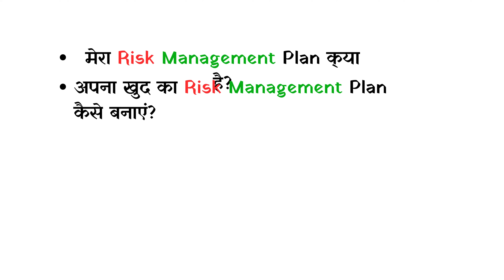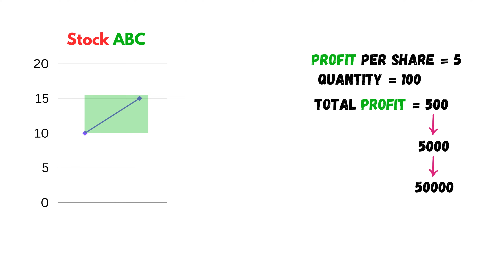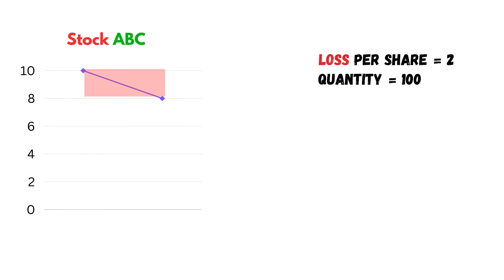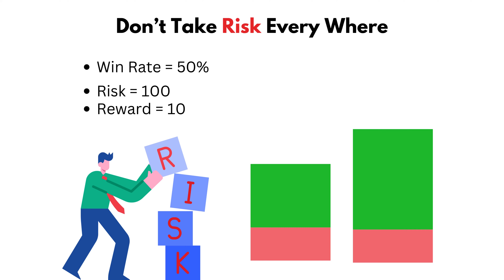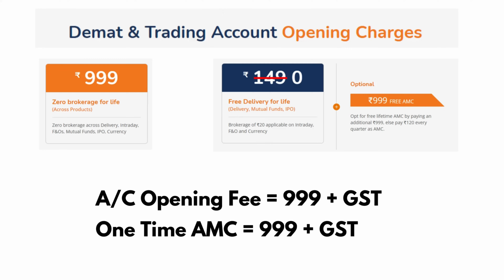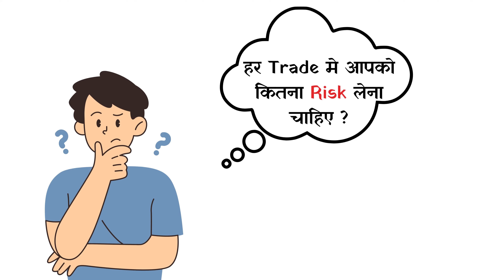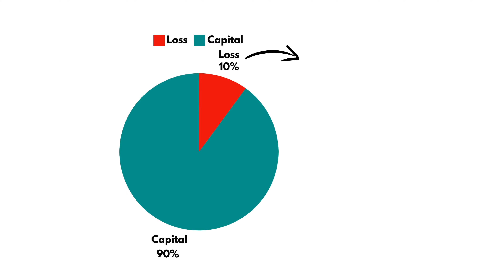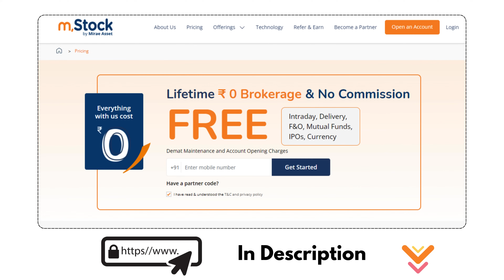RISK MANAGEMENT IN TRADING FOR BEGINNERS | PRICE ACTION TRADING HINDI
BEST APP FOR TRADING 👇👇👇
Open free DEMAT ACCOUNT 👇

CHART PATTERN
CANDLESTICK PATTERN
BULLISH CANDLESTICK
BEARISH CANDLESTICK
CHART READING
CHART ANALYSIS
PRICE ACTION
PRICE ACTION HINDI
PRICE ACTION SWING TRADING STRATEGY
VOLUME TRADING STRATEGY
BEST TRADING STRATEGY IN INDIAN STOCK MARKET
SWING TRADING STRATEGIES FOR BEGGINERS
BEST CHART PATTERNS FOR TRADING
POWERFUL INDICATORS FOR TRADING
CANDLESTICK AND PRICE ACTION TRADING
RISK MANAGEMENT
RISK MANAGEMENT FOR BEGINNERS
RISK MANAGEMENT HINDI

Candlestick analysis in marathi
Candlestick Patterns in marathi
candlesticks explained
Technical analysis in marathi
Technical analysis candlestick
Technical analysis for Intraday Trading
Hammer candlestick pattern in marathi
Hammer and hanging man candlestick Patterns
Hanging man candlestick Pattern
hanging man vs hammer candlestick pattern
Inverted hammer
Doji pattern in Marathi

Topics Covered:

Fake Breakout Identification
Breakout vs Fakeout
Real-Time Example and Analysis